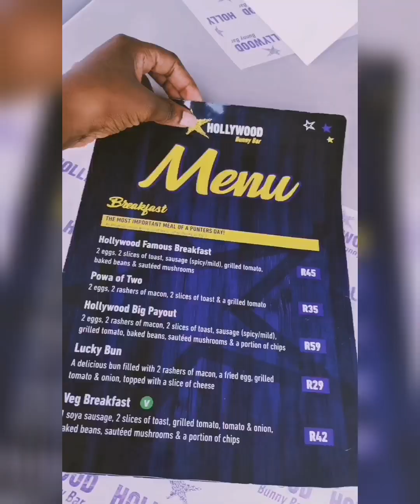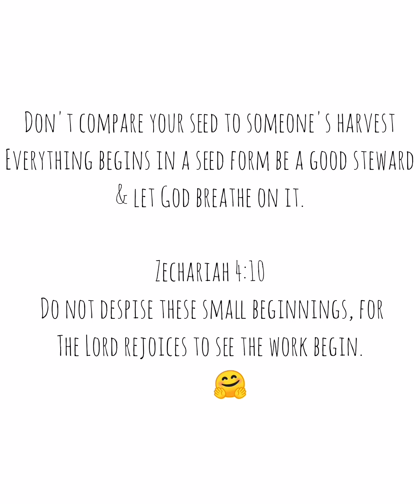Vlog Time//Beach Day//Spa day//Bunny chow time.